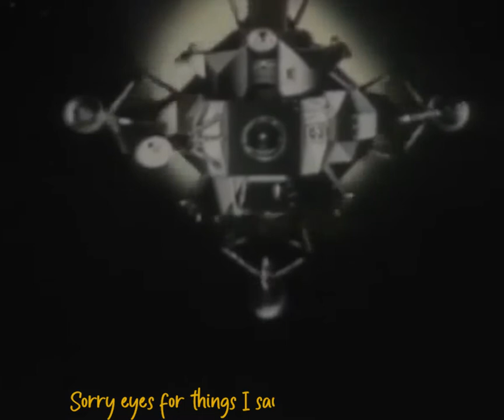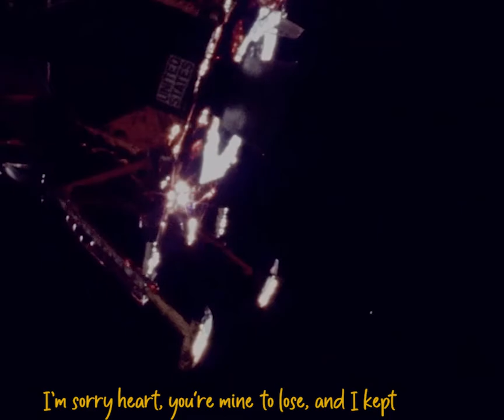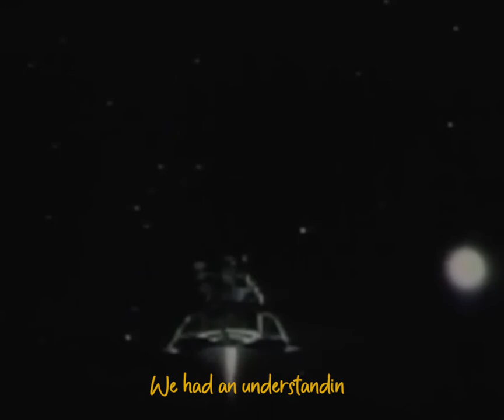Moon Landing - We Cut Corners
From the 'Muscle Memory' EP released August 2020.